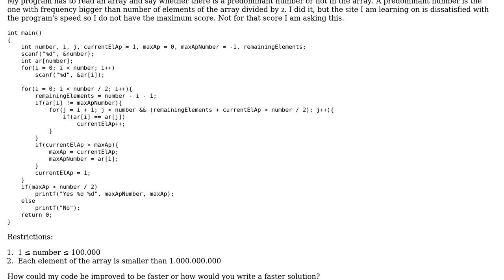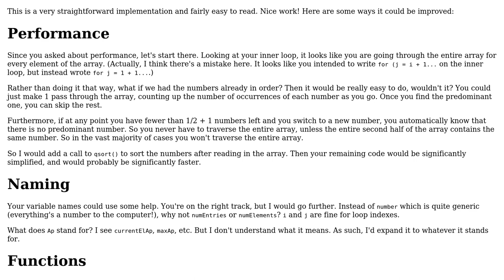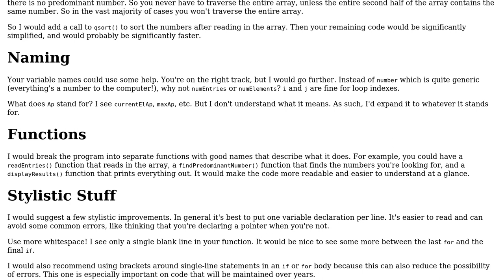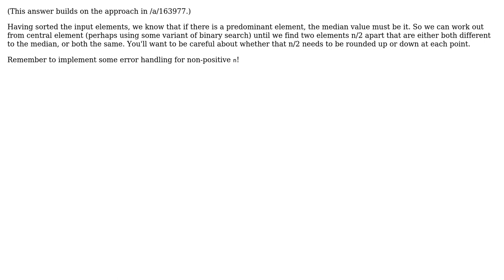Code Review: Finding the predominant number in an array (2 Solutions!!)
Code Review: Finding the predominant number in an array

With thanks & praise to God, and with thanks to the many people who have made this project possible! | Content (except music & images) licensed under CC BY-SA | Music | Images & others | With thanks to user user1118321 user Toby Speight user Tim?tei user Jamal and the Stack Exchange Network Trademarks are property of their respective owners. You are responsible for your own actions.